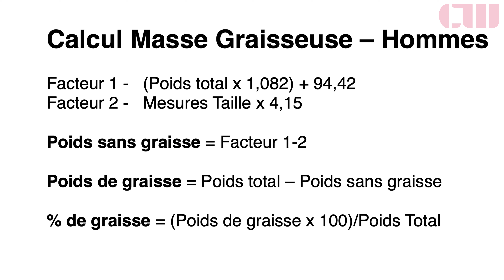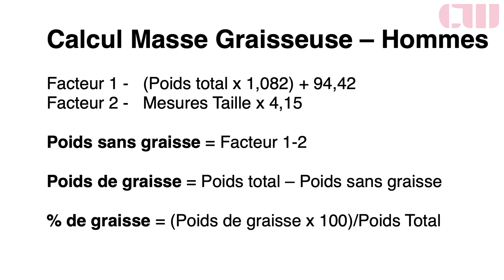باش خاصك تبدا التضخيم أو التنشيف ؟(+تعلم كيفية حساب نسبة دهون جسمك)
واش خاصني ندير التضخيم أو نفقد الدهون أولا ؟

كاينين ناس كيبغيو غير يضخمو العضلات ، و ناس آخرين كيبغيو يفقدو الدهون، فهاد جوج حالات سهل عليك تعرف شنو غادي دير، و لكن الى كنتي باغي ديرهم بجوج فنفس الوقت، باش خاصك تبدا ؟ الجواب فالفيديو.

فهاد الفيديو غادي نشوفو باش خاصك تبدا واش التضخيم او التنشيف  و غادي تكتاشفو واش تقدرو ديرورهوم بجوج فنفس الوقت.

أولا غادي  تعرفو شنو  هو التضخيم و فقدان الدهون و الاثنين فنفس الوقت.

التضخيم : هو مرحلة كسب العضلات، هادشي  كيتم  بتناول عدد من السعرات الحرارية أكثر من حاجياتكم اليومية، و الهدف هو تربحو العضلات و تخليو نسبة الدهون منخفضة قدر المستطاع.

التنشيف :  هو  عملية تنشيف الجسم من الدهون التي تم إكتسابها في مرحلة التضخيم، عن طريق تناول سعرات حرارية أقل من ما يحتاجه الجسم،  الهدف منو هو توصلو  الى أقل نسبة دهون في الجسم مع الحفاظ على الكثلة العضلية قدر المستطاع.

الإثنان في نفس الوقت :  الهدف من هاد المرحلة هو تحرقو الدهون و تبنيو العضلات فنفس الوقت، عن طريق تناول سعرات حرارية أقل من من الإحتياجات ديالك و لكن مع بروتين عالي فالنظام الغدائي ديالك + تمارين متنوعة كتجمع بين تمارين القوة و الكارديو.

شكون لي خاصو يبدا بالتضخيم ؟

الجواب ساهل، الناس لي كيكون عندهم نسبة دهون قليلة فالجسم تتراوح ما بين 10 الى 15% لدى الرجال و من 18 الى 23% لدى النساء ، متنساوش بلي ففترة التضخيم غادي تزيدو نسبة من الدهون على حسب نوعية الأكل لي كتاكلو فهاد المرحلة، و التضخيم فيه و فيه، كاين التضخيم النقي المعروف ب clean bulk و التضخيم المفرط المعروف ب dirty bulk.

خلاصة القول الى كانت عندك أكثر من 15% الدهون بالنسبة للرجال و أكثر من 23% بالنسبة للنساء فخاصكم ديرو التنشيف و هو لي غادي نهضر عليه دابا.

شكون لي خاصو يبدا بالتنشيف ؟

أي واحد كيعاني من السمنة أو نسبة دهون مفرطة، هدشي كيعني الرجال لي فايتين 15% من نسبة دهون الجسم و النساء لي فايتين 23% .

و ملي توصولو لنسبة دهون منخفضة فالجسم يمكن ليكم تبداو مرحلة التضخيم و بالكم مرتاح، بزاف ديال الناس عندهم مغالطة كبيرة و هي أنه كيصحاب ليهم بلي رياضة كمال الأجسام ممنوعة فهاد المرحلة و لكن بالعكس هاد الرياضة غادي تمكنكم من حرق سعرات حرارية أكثر مع إكتساب القليل من العضلات، فنهاية الفيديو غادي تشوفو كيفاش تحسبو نسبة الدهون فالجسم ديالكم.

شكون لي خاصو يضخم و ينشف فنفس الوقت ؟

كاينة فئة واحدة فقط لي يمكن ليها تبع هاد الطريقة،  غادي نقول ليكم هاد الفئة و لكن قبل أجي  نشوفو المشكل ديال هاد الطريقة،
فقدان الدهون بوحدو كيتطلب وقت كثير باش تشوفو النتيجة، التضخيم كذلك نفس الشئ فإلا جمعتوهوم بجوج النتيجة غادي  تولي صعيبة و غادي تاخد وقت أطول.  داكشي علاش  كنصحكم بعمل كل مرحلة فالوقت ديالها كيفما شرحت ليكم من قبل .

بالنسبة للفئة لي تقدر تجمع ما بين التضخيم و التنشيف، فئة الرجال المبتدئين لي عندهم نسبة الدهون ما بين 13 و 20% و  النساء المبتدئات لي عندهم  نسبة الدهون ما بين 21 و 28% , و لي البرنامج ديالهم  التدريبي كيجمع ما بين رفع الأثقال و الكارديو.

علاش هاد الفئة بالضبط ؟

من خلال التجربة ديالي مع الناس لي هدفهم فقدان الوزن، استنتجت بلي المبتدئين النتائج كيبانو عليهم فالأسابيع الأولى من إتباع البرنامج، ملي الجسم ديالهم ما كيبقاش يستاجب بنفس السرعة، ديك الساع خاصهم يختارو ما بين التضخيم النقي أو التنشيف.

غادي ندوزو لكيفية حساب نسبة الدهون فالجسم ديالكم.

غادي نبداو بالنساء.

النقطة الأولى : الوزن ديالك مضروب فالرقم 0,732 الرقم لي كنحصلو عليه كنزيدو ليه الرقم 8,987
النقطة التانية : خودي العبار ديال المعصم ديالك و الرقم لي خرج ليك قسميه على 3,14
النقطة التالثة : عبري الخصر ديالك و الرقم لي حصلتي عليه ضربيه 0,157
النقطة الرابعة : قياس الجوانب مضروب في 0,434
النقطة الخامسة : قياس الساعد مضروب في 0,434

من بعد ما كتحصلي على قياش كل منطقة من الجسم ديالك ، ركزي معايا مزيان.

كندوزو لمعرفة وزن جسمك من العضلات فقط ، و الطريقة كلآتي : النقطة 1+2+3+4+5 كنحصلو على عدد ، هاد العدد هو الوزن ديالك بالعضلات فقط.

من بعد خاصك تعرفي وزن الدهون بوحدو ، ساهلة كتشدي الوزن ديالك الأصلي ناقص وزن العضلات لي هو الوزن ديالك بدون دهون.

أخيرا كيفاش تعرفي نسبة دهون جسمك : كتشدي وزن الدهون مضروب ف 100 مقسوم على الوزن الأصلي .

بالنسبة للرجال فالحساب يكون سهل

النقطة واحد : وزنك مضروب في 1,082 زائد 94,42
النقطة 2 : قياس الخصر مضروب في 4,15

الوزن ديالك بدون دهون يساوي مجموع النقطة الأولى ناقص مجموع النقطة التانية.

و كيفاش تعرف وزنك من الدهون : كتاخد الوزن ديالك الأصلي ناقص وزن العضلات و لي هو الوزن ديالم بدون دهون.

أخيرا باش تعرف نسبة دهون الجسم ديالك يكفي تاخد وزنك من الدهون مضروب في 100 مقسوم على وزنك الإجمالي .